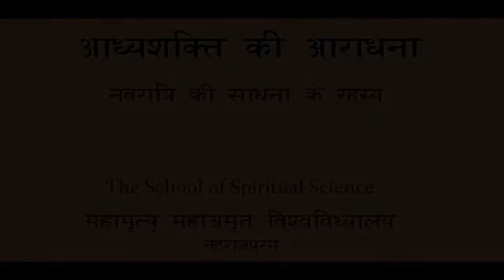आध्यशक्ति की आराधना Day - 31 10 Nov 2015